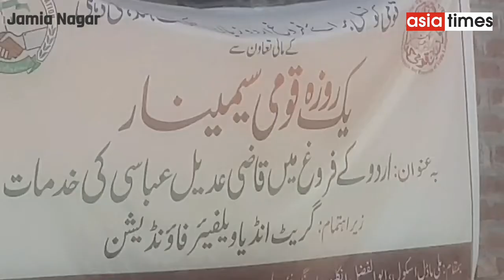उर्दू सेमीनार : Qazi Adeel Abbasi की उर्दू सेवाओं पर दिल्ली में हुआ सेमिनार